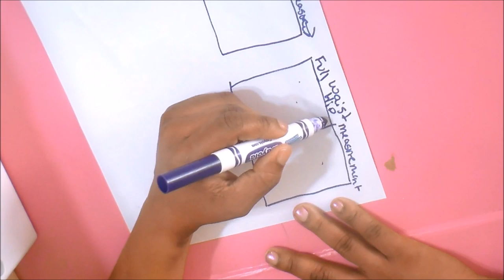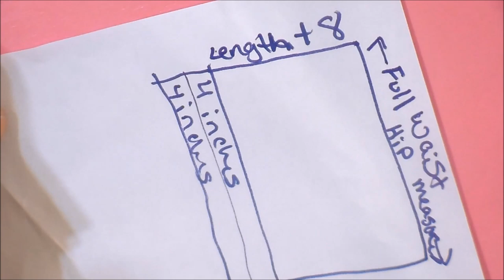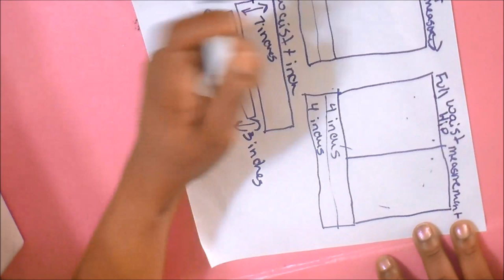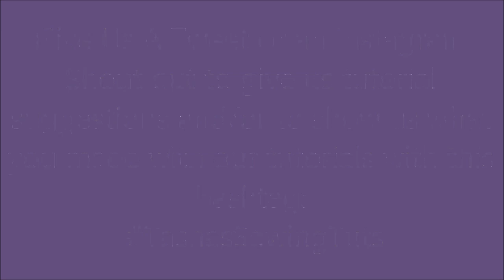HOW TO SEW A GATHERED DIRNDL SKIRT WITH POCKETS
This video was a highly requested tutorial in the facebook communities. It is a gathered dirndl skirt with pockets. This tutorial was made with a woven fabric however it can be made in any kind of fabric that you would like to make it in including spandex and knit

The link to the modest fashion sewing group is (no men are allowed in this group)

IF you would like more video tutorials for making skirts, the link to the playlist is here: